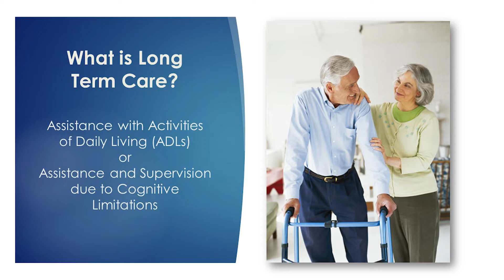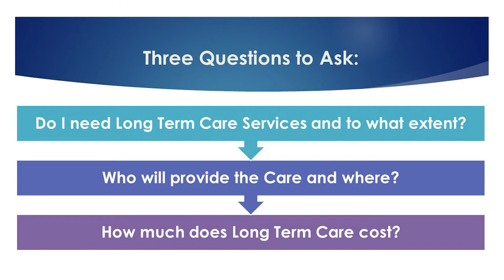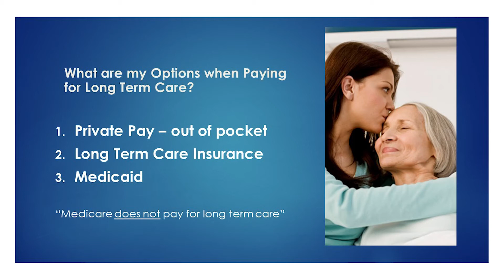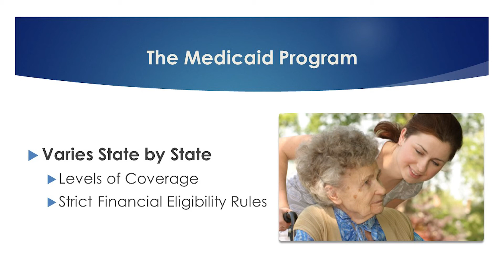In The Legal Know: Long Term Care Planning (Part 1)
The episode aired on Catholic Faith Network on February 11, 2021 - Long Term Care Planning Part 1: "How Do I Pay for Long Term Care?"

In this episode, "How Do I Pay for Long Term Care?"
Vincent discusses What is Long Term Care and How do I pay for it. He will also discuss the difference between Long Term Care (custodial care) and Acute Care (medical or skilled care) because our health care system treats them differently. Acute Care is covered by health insurance or Medicare while Long Term Care is only covered by Medicaid or Long-Term Care Insurance.

Be sure to tune in and learn more. This is the first part of a 3-part series.